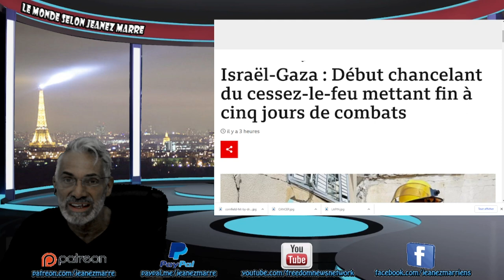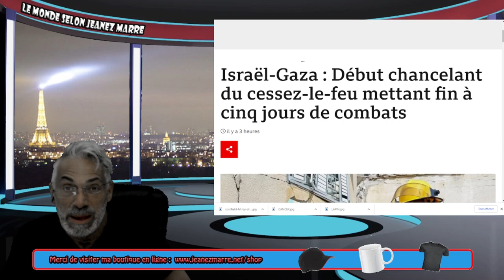C'EST GROS, C'EST DU TRÈS GROS, PLUS QUE TOUT CE QUE TU PEUX IMAGINER ET PERSONNE N'EN PARLE !